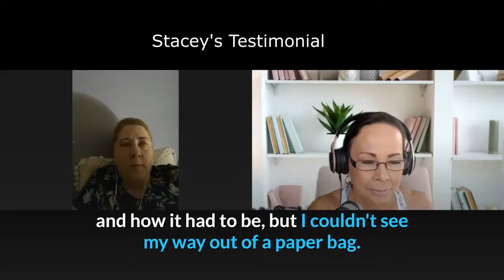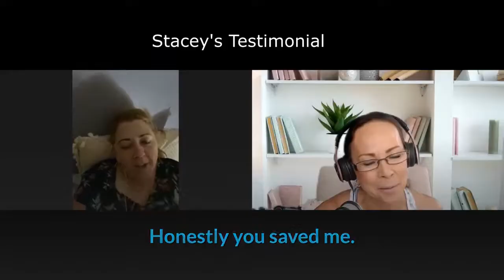Free From Narcissist - Hear Stacey's story and how she is free from narcissists in her life.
I have partnered up with SleepPhones® who offer the best solution for listening to guided meditations and hypnosis, whilst experiencing unparalleled comfort. It's not just a headband - it is made of soft SheepCloud™ fabric that you can wear while sleeping on your side without earbuds in your ears!

The speakers are thin and flat so they don't hurt when laying down or putting pressure on them from leaning against something like pillows.

They connect via Bluetooth device or plugging into any 3-5mm jack.